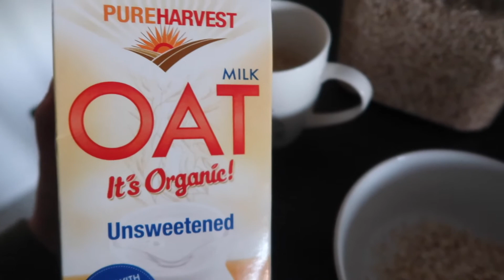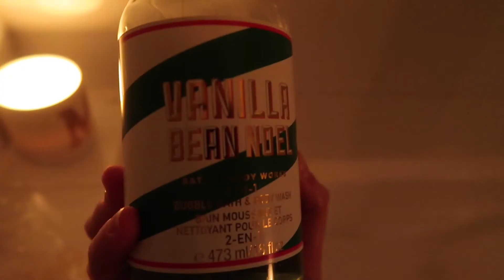Becoming an Aunty + Craziest drink at brunch VLOG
hey guys!

Its been so long since I last posted but I'm back with some exciting news!